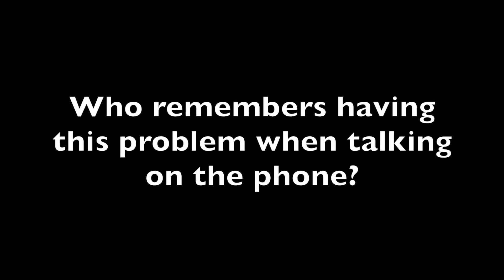PHONE CORD PROBLEMS?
Made with iMovie and the music is from iMovie
12102015